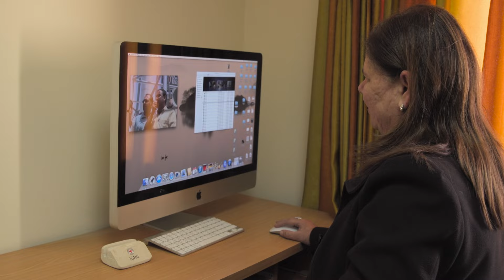Tomorrow's Freedom: Marwan Bargouthi | Trailer | Available Now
Made over the course of 5 years, Tomorrow's Freedom gains intimate access to the family of imprisoned Palestinian political leader Marwan Barghouthi. Combining unfolding events on the ground, in-depth interviews and powerful archive spanning over 30 years, we see Marwan's evolution from activist to learned politician, uniting people and bringing hope to a flatlined peace process. If given a chance, could Barghouthi pave the way for an inclusive, democratic and peaceful future?

Groundtruth Productions – Ref. 8582